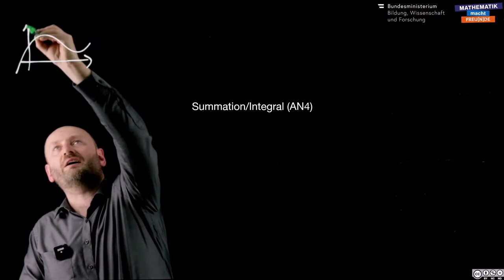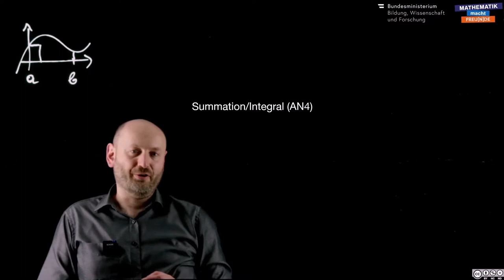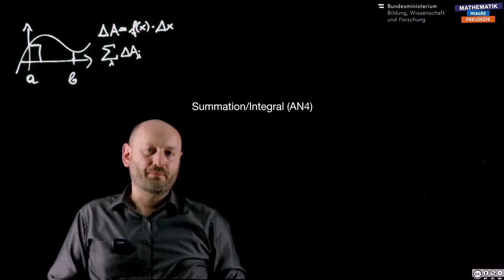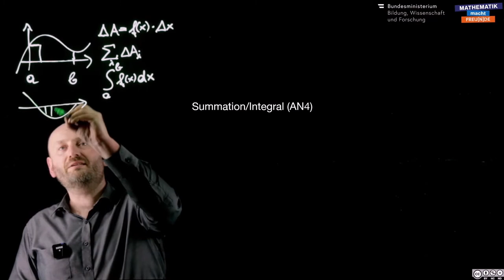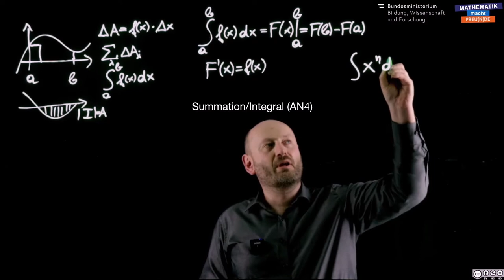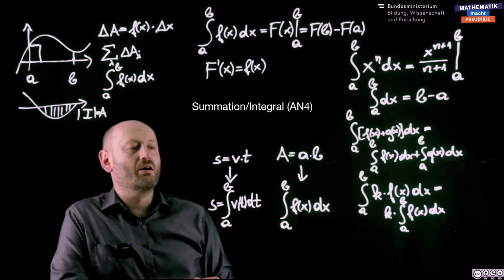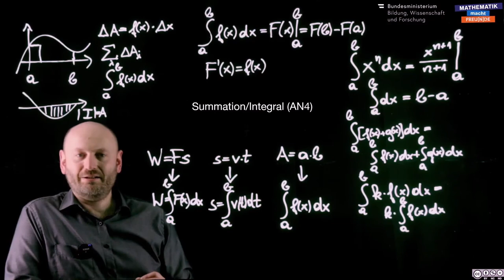Überblick - Summation/Integral (AN 4)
Summation/Integral (AN 4)